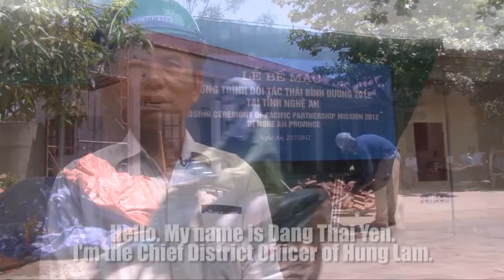Pacific Partnership 2012: Vinh, Vietnam; Hung Lam Ribbon Cutting Ceremony